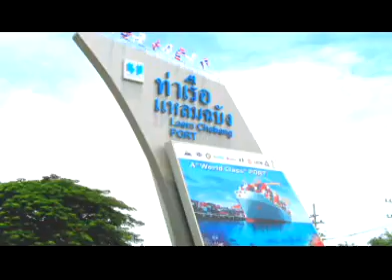เข้าใจ MICE ตอนที่ 14